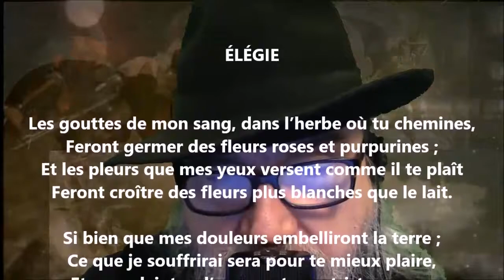Élégie - Maurice Bouchor lu par Yvon Jean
Noire Poésie Tome 1 à 1000 - Encouragez un poète différent, autodidacte… Nelliganisé... Tome 436 (quatre cent trente-six) publié, janvier 2022...